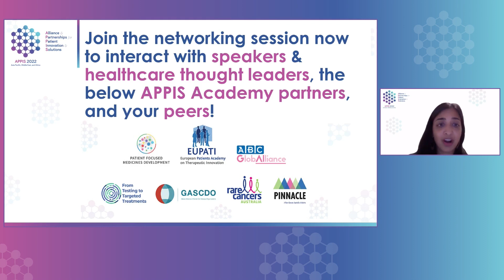APPIS Summit 2022 Day 2 - Session 7: Closing Remarks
Session 7: Closing Remarks

Featured Speaker:
Sejal Mistry, Regional Director, ACCESS Health Southeast Asia, Singapore

The APPIS Summit 2022 is organized and funded by Novartis.